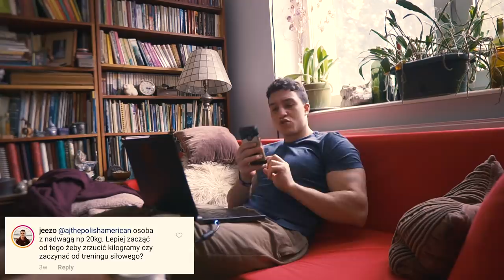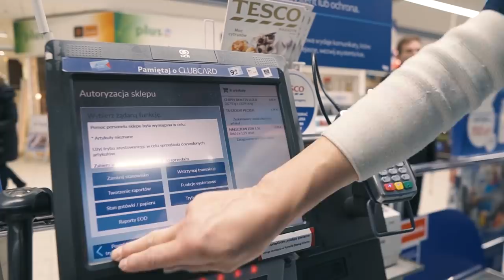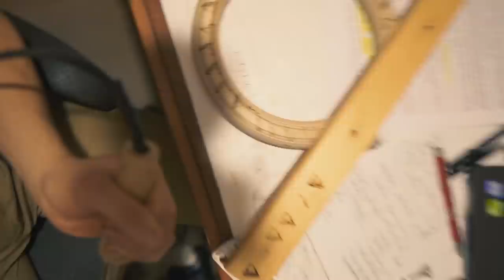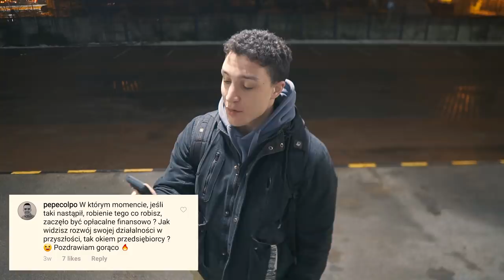Męska Sylwetka SOPOT - czy pójdę? 💪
-MÓJ SKLEP